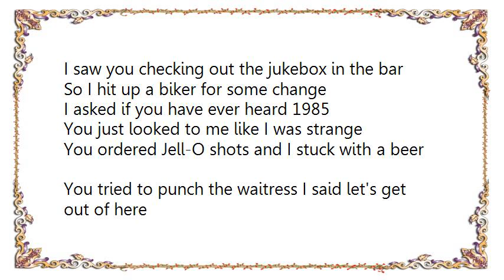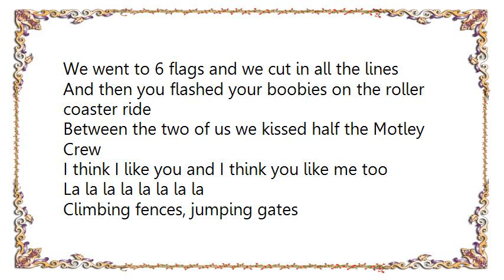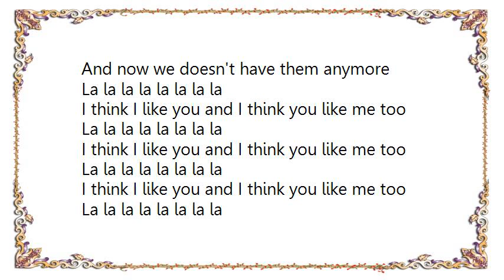Bowling for Soup - And I Think You Like Me Too Lyrics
[Lyrics Bowling for Soup - And I Think You Like Me Too]
I saw you checking out the jukebox in the bar
So I hit up a biker for some change
I asked if you have ever heard 1985
You just looked to me like I was strange
You ordered Jell-O shots and I stuck with a beer
You tried to punch the waitress I said let's get out of here
We stumbled through the parking lot so now you lost your shoe
I think I like you and I think you like me too

We stole a Prius and we drove it to the beach
And set that thing on fire, it makes me [?]
You looked so sexy when we robbed that BMW
You whispered through the mask that I was yours
We went to 6 flags and we cut in all the lines
And then you flashed your boobies on the roller coaster ride
Between the two of us we kissed half the Motley Crew

Climbing fences, jumping gates
Worrying 'bout cops in seven states
I never introduced you to my mom
But you and my dad might get along
If he ever digs that tunnel and escapes from jail

That biker guy was passed out on the floor
We took his wallet and the keys to his Harley
And now we doesn't have them anymore